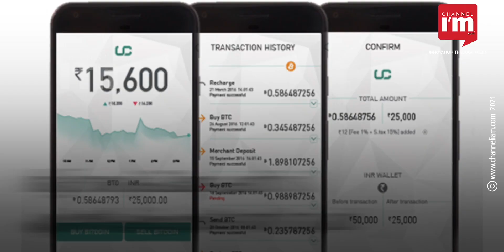ബിറ്റ്കോയിൻ ഉപയോഗിച്ച് ഉല്പന്നങ്ങൾ വാങ്ങാമെന്ന് Unocoin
ബിറ്റ്കോയിൻ ഉപയോഗിച്ച് ഉല്പന്നങ്ങൾ വാങ്ങാൻ അവസരമൊരുക്കി ക്രിപ്‌റ്റോകറൻസി എക്സ്ചേഞ്ച്.
പിസയും കോഫിയും ഐസ്ക്രീമും ബിറ്റ്കോയിൻ ഉപയോഗിച്ച്  വാങ്ങാമെന്ന് വാഗ്ദാനവുമായി Unocoin.
നേരിട്ടുള്ള വാങ്ങലിന് പകരം ബിറ്റ്കോയിൻ ഉടമകൾക്ക് ക്രിപ്‌റ്റോകറൻസി ഉപയോഗിച്ച് ഗിഫ്റ്റ് വൗച്ചറുകൾ വാങ്ങാൻ കഴിയും.
നിത്യോപയോഗ സാധനങ്ങൾ വാങ്ങുന്നതിനു വൗച്ചറുകൾ വാങ്ങാൻ ഉപയോക്താക്കൾക്ക് ബിറ്റ്കോയിൻ ഉപയോഗിക്കാനാകും.
Domino's Pizza, Cafe Coffee Day, Baskin-Robins, Himalaya, Prestige തുടങ്ങിയ റീട്ടെയിൽ ശൃംഖലകളിൽ വൗച്ചറുകൾ ഉപയോഗിക്കാം.
100 രൂപ മുതൽ 5000 രൂപ വരെയുള്ള വൗച്ചറുകൾ വാങ്ങാൻ ബിറ്റ്കോയിനുപയോഗിച്ച് ഇടപാട് നടത്താമെന്ന് Unocoin.
ബിറ്റ്കോയിൻ കൈവശമുള്ള ഉപയോക്താക്കൾക്ക് ഈ വൗച്ചറുകൾ ബിറ്റ്കോയിൻ നിരക്കിന് തുല്യമായ തുകയ്ക്ക് വാങ്ങാം.
വൗച്ചർ വാങ്ങിയാൽ ബിറ്റ്കോയിൻ മൂല്യത്തിലെ അനുബന്ധ തുക ഉപയോക്താവിന്റെ ക്രിപ്‌റ്റോകറൻസി വാലറ്റിൽ നിന്ന് കുറയ്ക്കും.
KYC- വെരിഫിക്കേഷൻ പൂർത്തിയായ ക്രിപ്‌റ്റോകറൻസി ഉപയോക്താക്കൾക്ക് മാത്രമാണ് ഓഫർ ലഭിക്കുക.
ആഭ്യന്തര ക്രിപ്‌റ്റോ കറൻസി എക്സ്ചേഞ്ചും വാലറ്റ് സേവന ദാതാവുമാണ് Unocoin.
ബെംഗളൂരു ആസ്ഥാനമായുള്ള സ്റ്റാർട്ടപ്പ്  2013-ൽ ഇന്ത്യയിലെ ആദ്യ ക്രിപ്‌റ്റോകറൻസി വാലറ്റായാണ് തുടങ്ങിയത്.